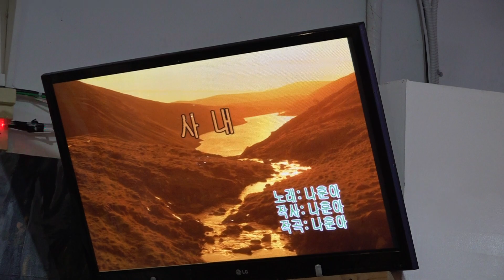가수 김청 사내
일시:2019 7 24 [매주 수 요일] 12시00분부터